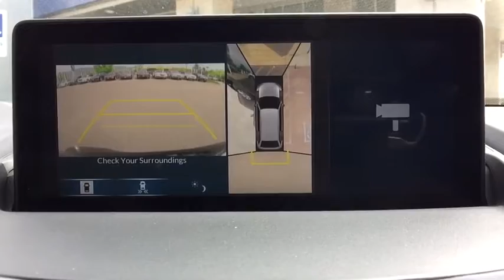2020 Acura RDX Monument, Pueblo, Castle Rock, Woodland Park, Colorado Springs, CO 20RX007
Majestic Black Pearl  2020 Acura RDX available in Colorado Springs, CO at Pikes Peak Acura. Servicing the Monument, Pueblo, Castle Rock, Woodland Park, CO area.
2020 Acura RDX w/Advance Pkg - Stock#: 20RX007 - VIN#: 5J8TC2H7XLL001517

Black Pearl 2020 Acura RDX Advance Package SH-AWD AWD 10-Speed Automatic 2.0L 16V DOHC AWD.brbrRecent Arrival! 21/27 City/Highway MPGbrbrbr**Price Includes a $689 Dealer Handling Fee**